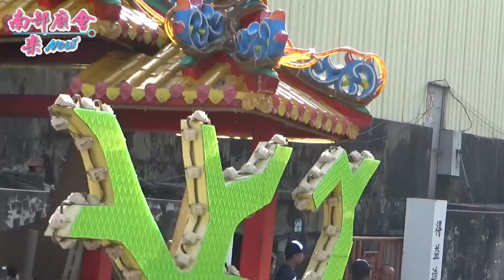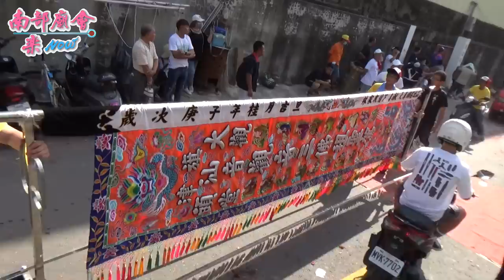11／1(日) 【拍攝地點 中洲龍濟宮】高雄 旗津大汕頭北玄宮 玄天上帝往松柏嶺受天宮進香回駕平安遶境